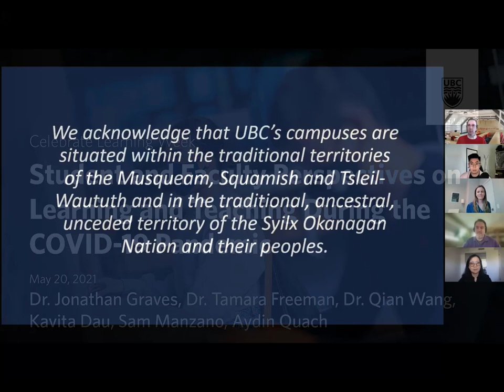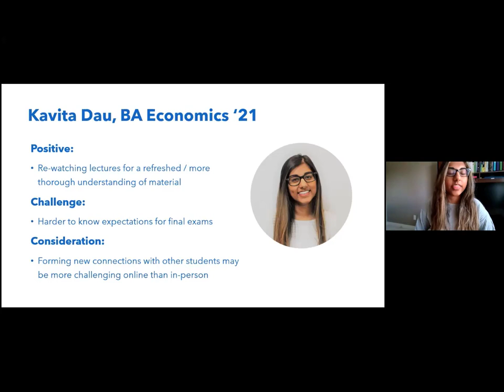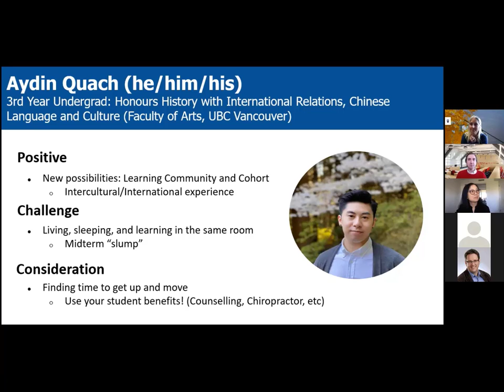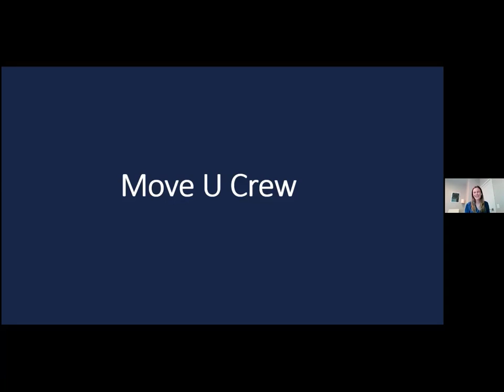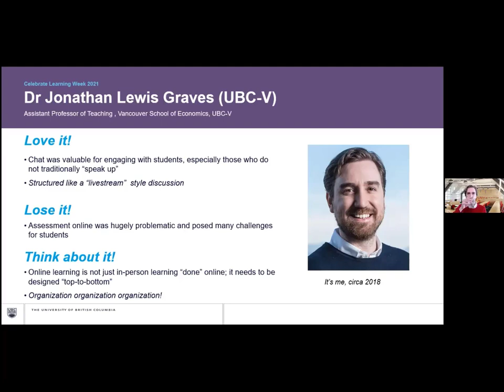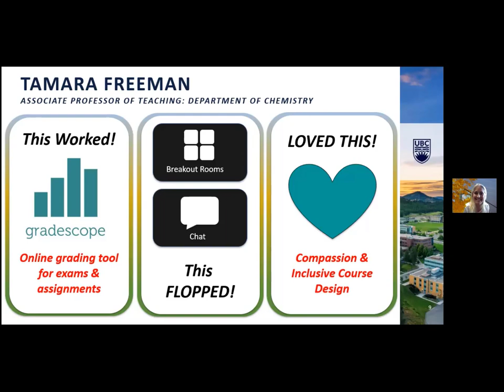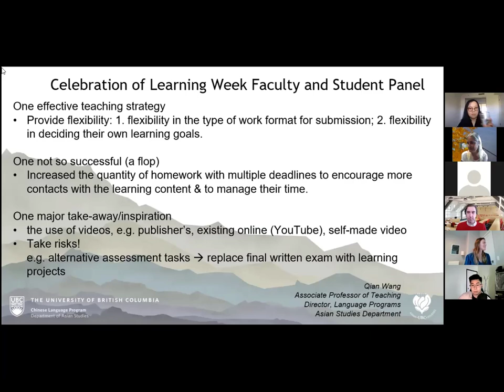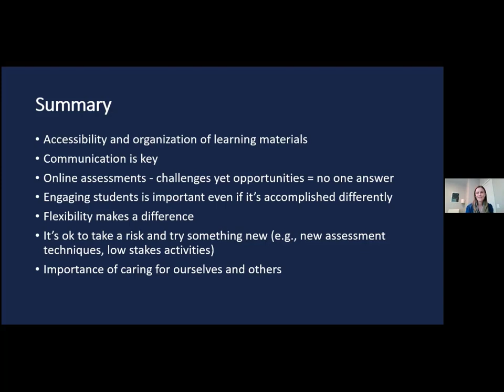Student and Faculty Perspectives on Learning and Teaching During the COVID-19 Pandemic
In this session, student and faculty panelists will share their experiences of learning and teaching over the past year. What worked? What didn’t? By inviting students and faculty to the same panel session, we hope to encourage empathy and collaboration. Now more than ever, we need to work together to create more equitable and compelling learning opportunities at UBC.